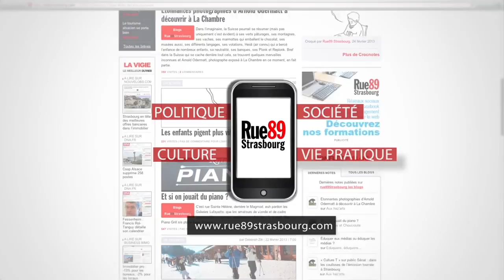Pernelle Richardot : "J'en appelle au rassemblement de la gauche"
Secrétaire départementale du PS, Pernelle Richardot est satisfaite du premier tour de l'élection législative partielle mais appelle la gauche à se rassembler.